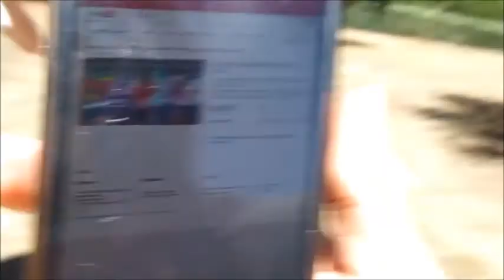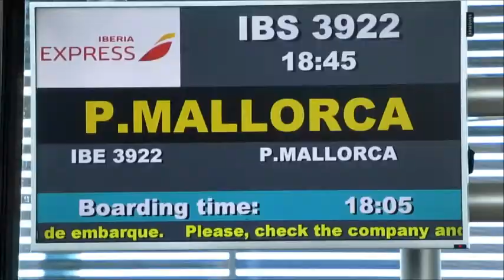Le Enseño a Hacer un BACKFLIP!!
Mientras estaba haciendo mortales, mi amigo me dijo que le encantaria aprender. Y pues le dije que claro que le enseñaba. Cuando coja mas practica le enseñare en el suelo. Espero que os haya gustado, y gracias por verlo!!